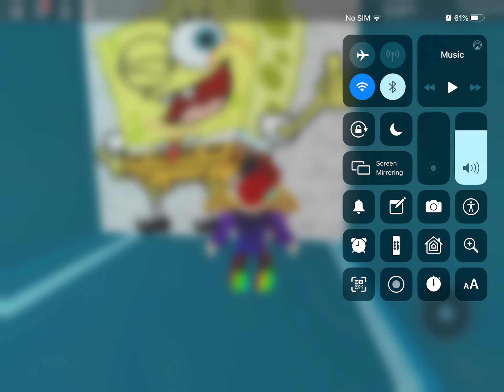Al 12 characters on guess that character -Roblox